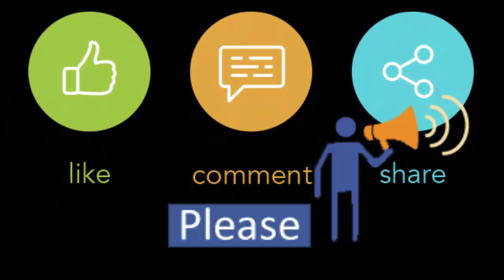White Color | Ornate Luggage | International Branded